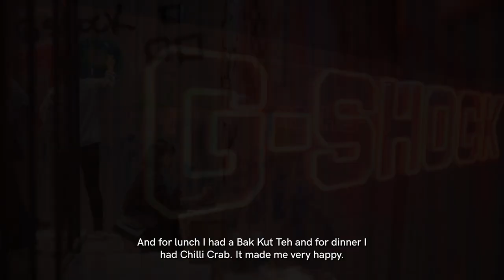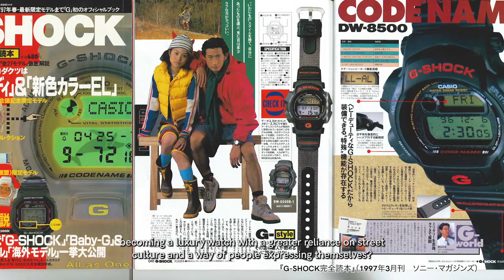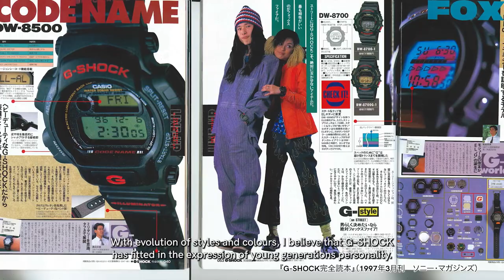Color, Material & Finish: How the G-SHOCK Became a Cultural Icon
The father of the Casio G-SHOCK, Kikuo Ibe shares with Revolution how the watch he had designed in 1983 to be an indestructible tool, rose to become a global cultural phenomenon by appealing to watch lovers from all walks of life, using three principals: color, material and finish. A root-concept within the G-SHOCK's identity, which always pursues new colors to match new emotions, new materials to explore new levels of robustness and, lastly, new finishes for new sensations.

From the 1992 yellow DW5600 — the first G-SHOCK in color — to collaborations with the world’s most desirable street brands; to the use of metal in the hyper successful Aged-IP GMW-B5000V and the camouflage pattern GMW-B5000TCM-1DR, to the most recently launched MR-G HANA-BASARA, which features a DAT55G titanium case and a COBARION bezel that has been polished and finished like a precious jewel — the G-SHOCK has evolved from strength to strength to become an icon that transcends the world of watches, by exploring ever more daring dimensions of its own DNA.

Explore the complete current collection of G-SHOCK